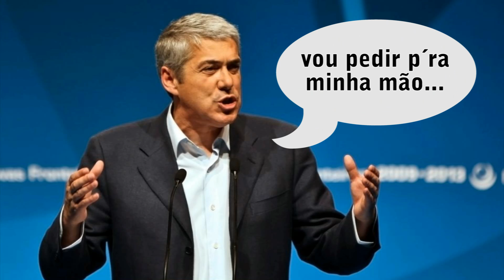Chamar o FMI .... Dominique Strauss-Kahn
Novo HIT de José Socrates. "Chamar o FMI" . Chamar o Strauss-Kahn IMF